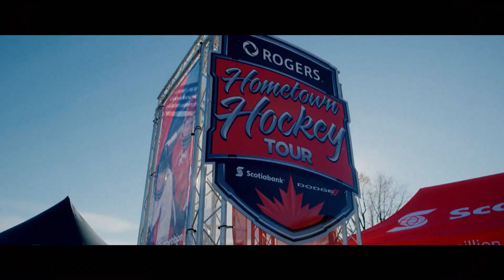NEW HTH SEPTEMBER SIZZLE FNL SURROUND